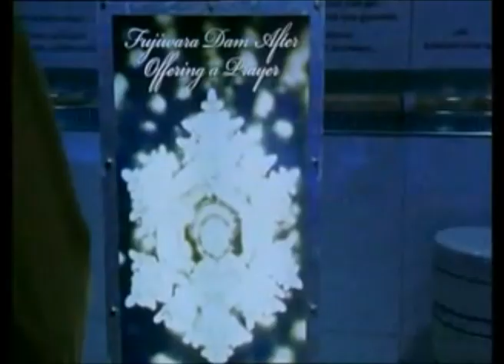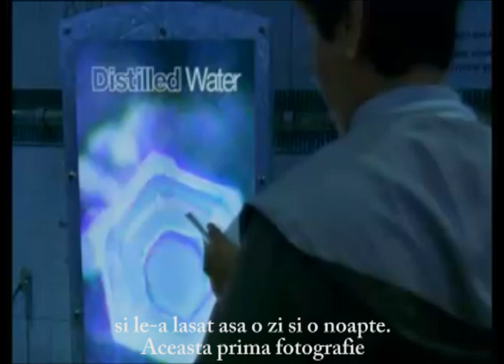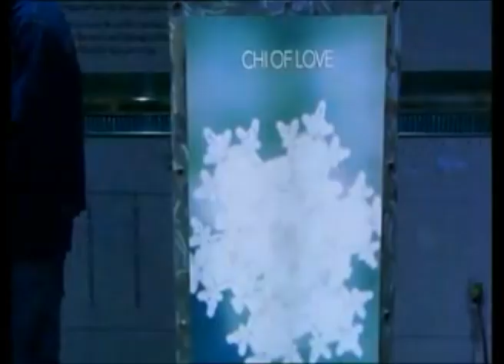Miracolul apei - Masaru Emoto ( What the bleep do we know )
Mesajul miraculos al apei, experimentul lui Masaru Emoto, secventa din filmul What the bleep do we know.